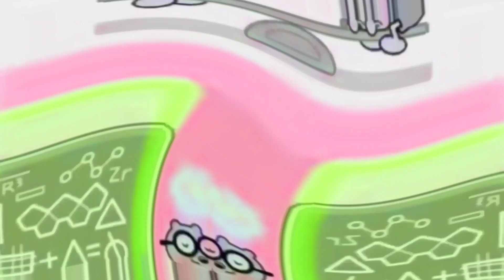Wow Wow Wubbzy Theme Song In Art Major.